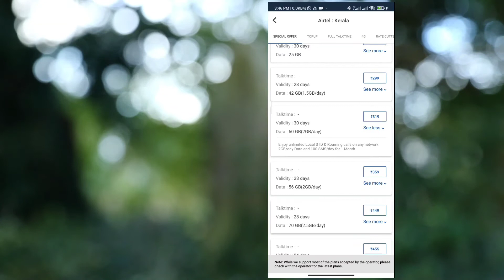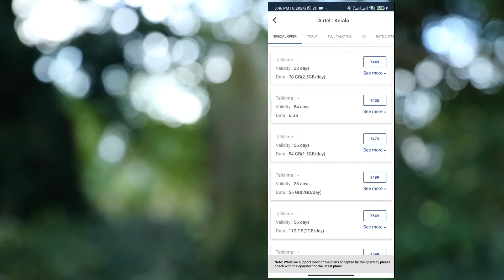AIRTEL NEW 30 DAYS PLAN MALAYALAM